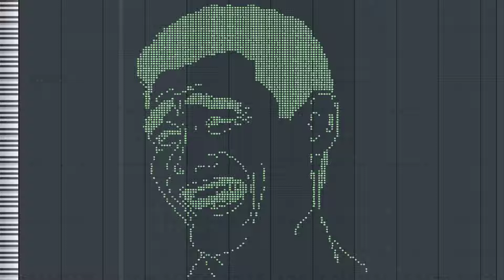MIDI Art - Yao Ming LAugh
Let's listen to MIDI Art - Yao Ming LAugh